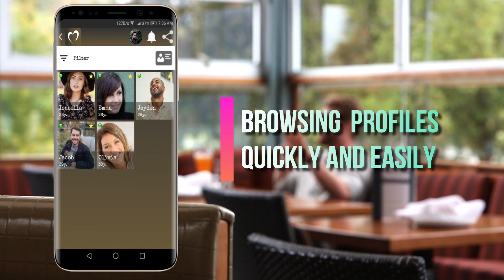SOCIAL SINGLE PARENTS - MEET & DATING FRIENDS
Would you like to meet new Single Parents? Then our application Single Parents Dating & Chat App Free is right for you.